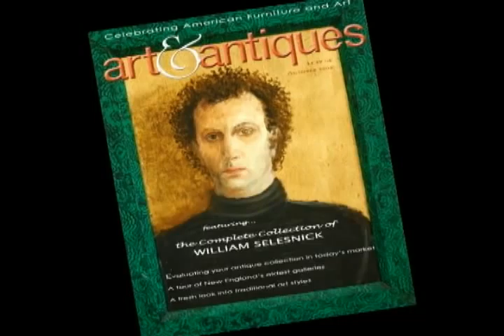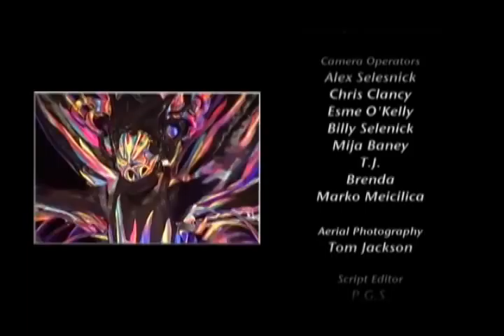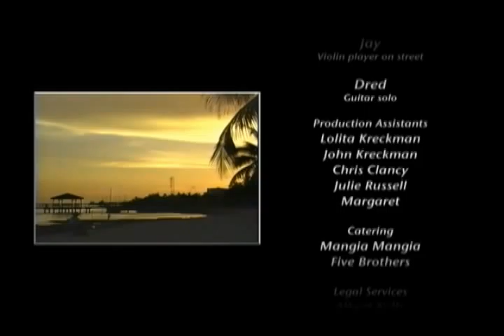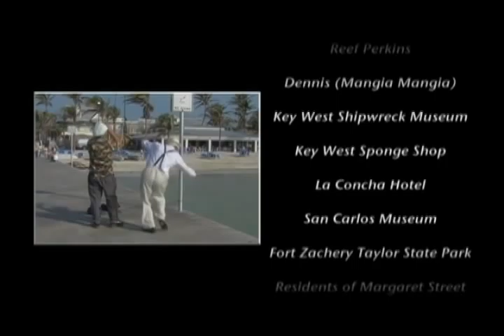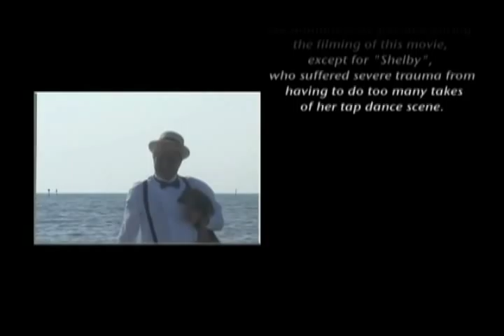End of the Road - The Movie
A Mockumentary about Key West by Billy Selesnick